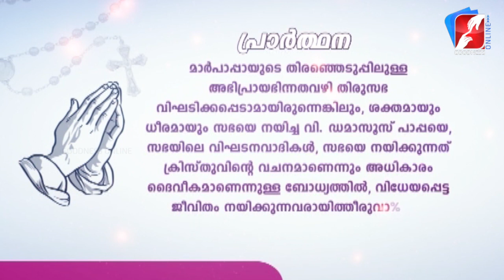അനുദിന വിശുദ്ധർ | വിശുദ്ധ ഡമാസൂസ് മാർപാപ്പ |DECEMBER 11|DAILY SAINTS|GOODNESS TV